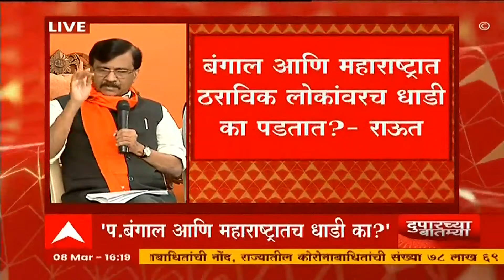Sanjay Raut : दिल्ली आणि महाराष्ट्रातील भाजप नेत्याकडे किती पैसा सगळे पुरावे देणार : संजय राऊत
Top Stories
UP Election 2022: दुसऱ्या टप्प्यातील मतदान होताच अखिलेश यांचा 100 जागा जिंकल्याचा दावा.

Punjab Election : काँग्रेस सत्तेत आल्यास वर्षाला आठ मोफत गॅस सिलिंडर, महिलांना महिन्याला 1100 रुपये, चरणजित सिंह चन्नी यांची घोषणा